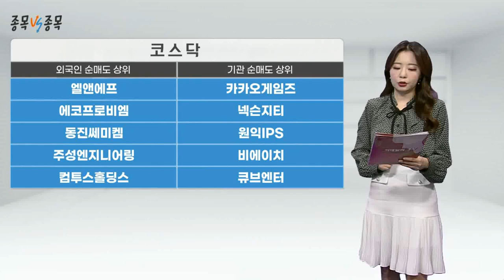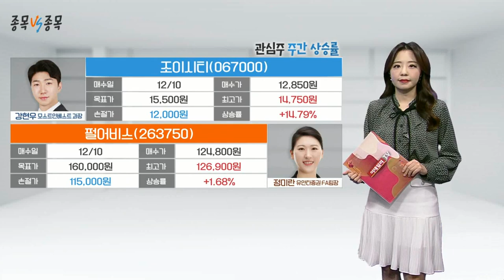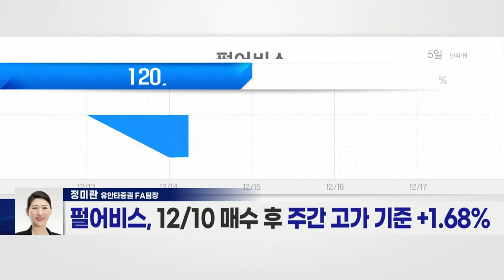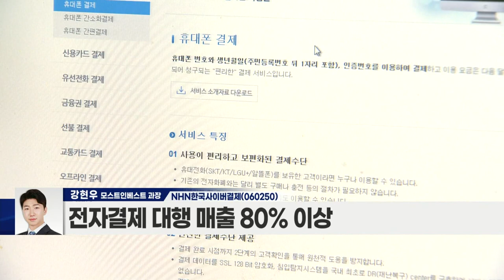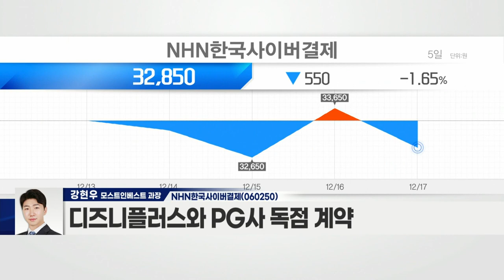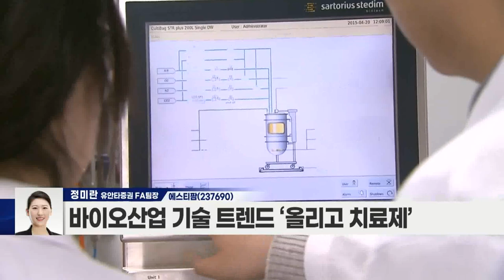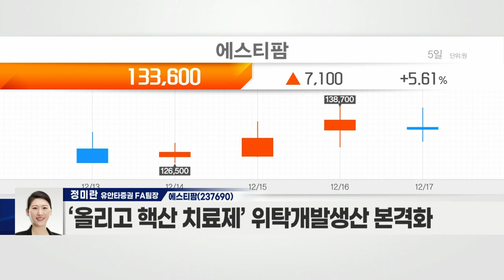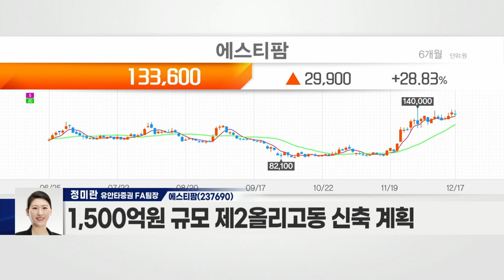NHN한국사이버결제(060250) VS 에스티팜(237690)_종목 VS 종목 (20211217)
- 전자결제 대행 매출 80% 이상
- 소셜커머스·대형 온라인 쇼핑몰 등 고객사 보유
- 올해 영업이익 450억 수준 예상
- 디즈니플러스와 PG사 독점 계약
- 아마존과 원화 결제 계약 발표
- 추가 상장… 수급 우려 소강 기대
- 코로나19 관련 언택트 수혜 가능

- 바이오산업 기술 트렌드
- 바이오산업 기술 트렌드 ‘올리고 치료제’
- ‘올리고 핵산 치료제’ 위탁개발 생산 본격화
- 내년 하반기 제1올리고동 증설 완료
- 1,500억원 규모 제2올리고동 신축 계획
- 생산능력 현재 대비 7.7배 증가 예상
- 적은 리스크 및 시장 성장에 따른 수혜주